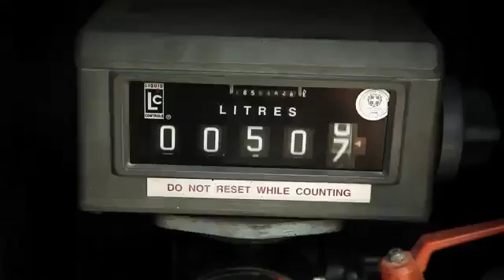JetRaid 2012 official video day 1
Vidéo de la première journée du JetRaid édition 2012.
Arrivée des pilotes. Préparation du paddock.